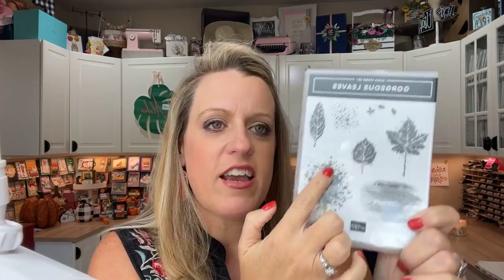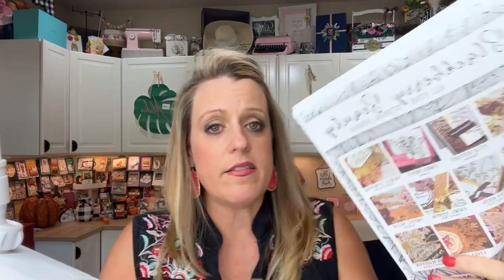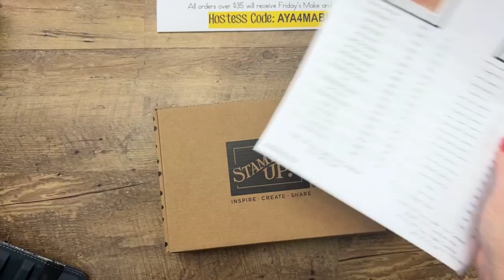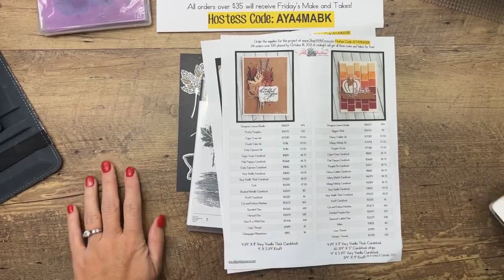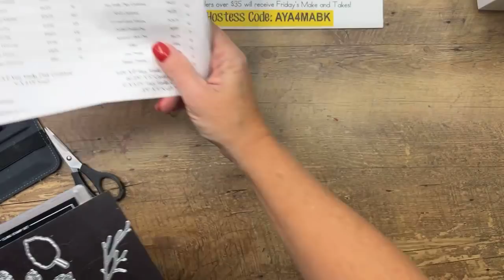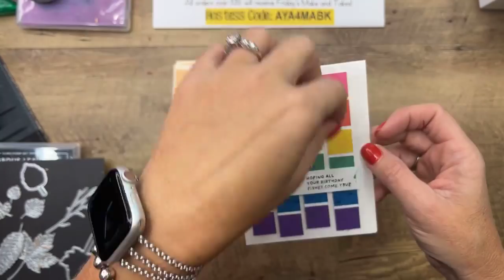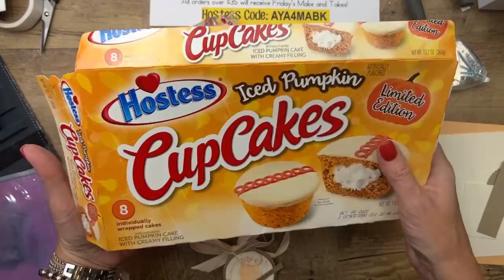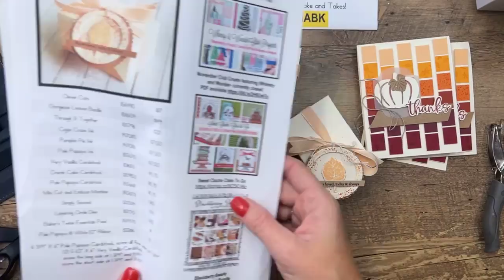Facebook Friday- Gorgeous Leaves 🍂🍁 (recording)